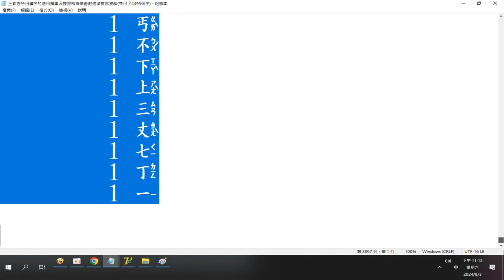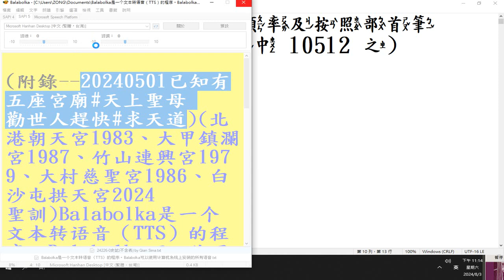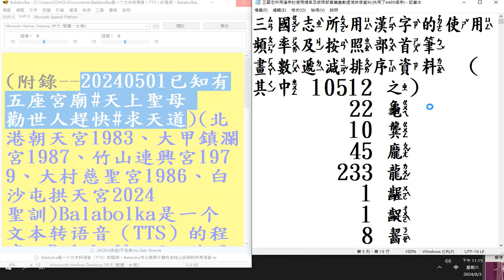摘錄#注音#三國志 所用#漢字 的使用頻率及按照部首筆畫數遞減排序資料（共用了4,495個字）